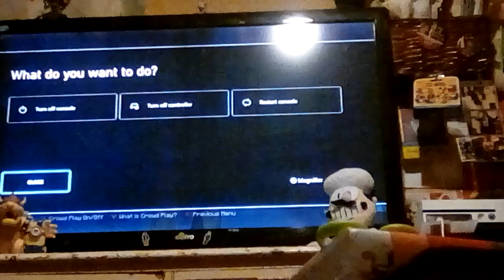Kuribo plays Minecraft Story Mode: Season Two! (Ep 2 Pt 1!)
KILLLLER